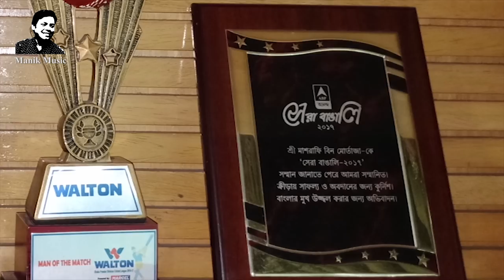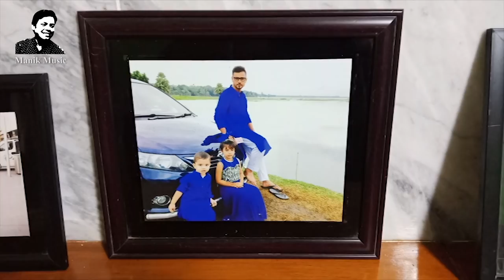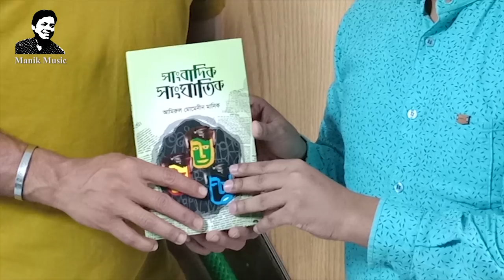মাশরাফির ঢাকার বাসায় একদিন ! এরপর যা ঘটলো | Mashrafe Bin Mortaza | Manik's Vlog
Vlog of  Mashrafe Bin Mortaza...
Vloger Amirul Momenin Manik

*** ANTI-PIRACY WARNING *** This content is Copyright to Manik Music. Legal action will be taken against those who violate the copyright of the following material presented!